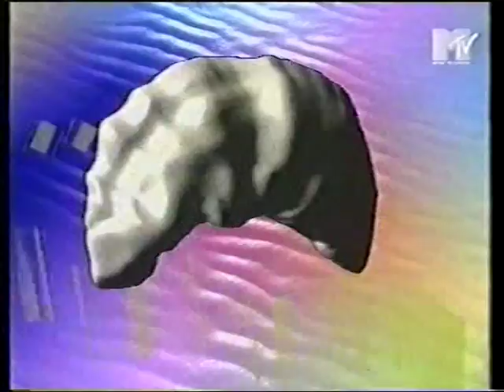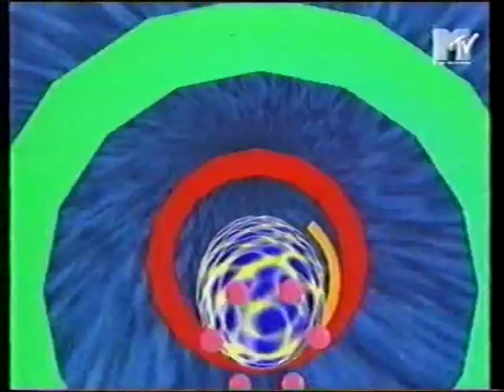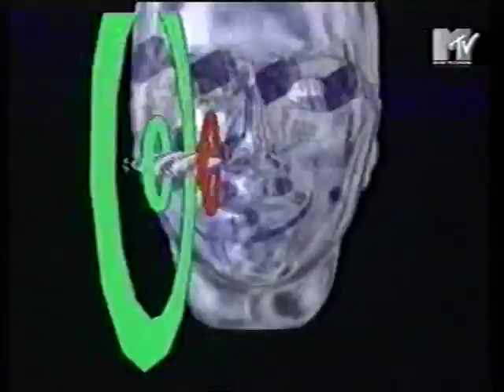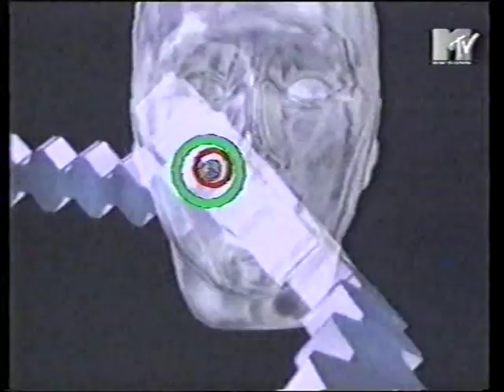Yves Deruyter - Calling Earth (Official Video)